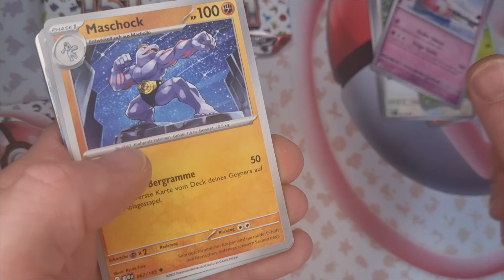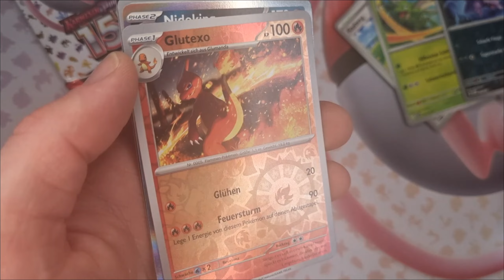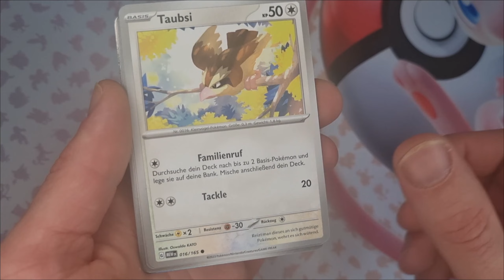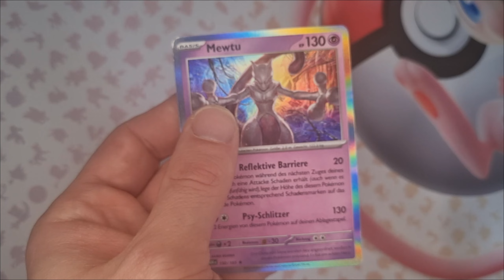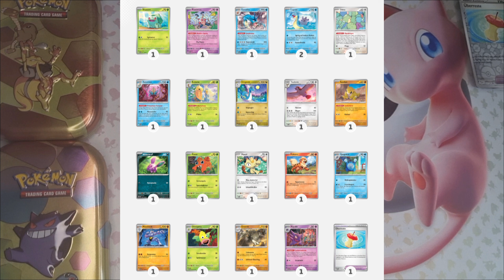Karmesin & Purpur 151 Mini Tins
Da ich schon länger ebenfalls hin und wieder Sammelkarten kaufe und Öffne, Packe ich Sie Diesmal mit der Kamera aus.

Bereit für die Mini Tin's von 151?

Viel Spaß.